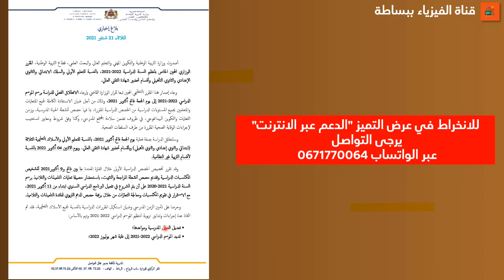موعد الدعم والتقويم التشخيصي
هي قناة تعليمية تهدف لتبسيط دروس الفيزياء والكيمياء للمستوى الاعدادي والتأهيلي عن طريق فيديوات وشروجات مبسطة